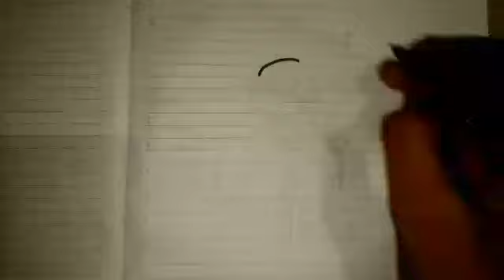How to draw Pubg Character | Drawing Pubg Man From Pubg Mobile | Satya saraf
Instagram username : @mr.satya.saraf

Facebook username : Satya saraf

Hello
 I'm Satya saraf

How to draw Pubg Character